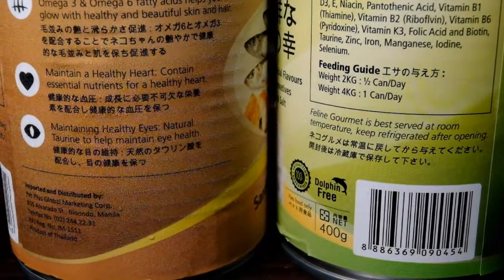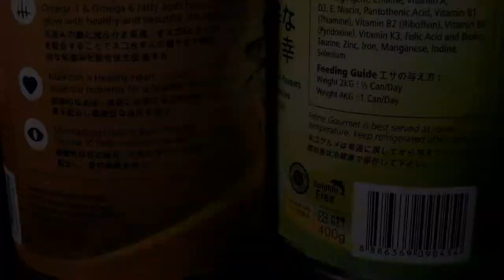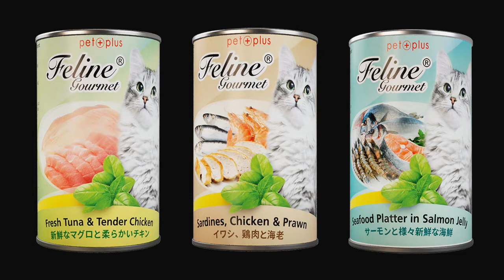Murang Canned Cat Food, 60 Pesos Lang! (Pet Plus Feline Gourmet)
Murang Canned Cat Food, 60 Pesos Lang!

Pet Plus Feline Gourmet
Canned Cat Food

VIDEO OUTLINE...
(00:00) - Introduction
(00:30) - Product Features
(01:14) - Sardines/Chicken/Prawns
(01:42) - Luna eating the Sardines/Chicken/Prawns
(02:07) - Seafood Platter In Salmon Jelly
(02:28) - Tuna/Chicken
(03:02) - Luna eating the Tuna/Chicken

Variants Bought:
Sardines, Chicken and Prawn
Tuna and Tender Chicken
Seafood Platter In Salmon Jelly

Retail: PhP 60.00
Net Weight: 400 grams
Product of Thailand

Features:
No preservatives
No artificial flavors
No added  salt
100% Satisfaction Guaranteed
Dolphin Free
High quality protein and minerals build a strong immune system
Omega 3 and 6 fatty acids promotes healthy skin and shiny coat
Contains essential nutrients for a healthy heart
Natural Taurine helps maintain eye health

Guaranteed Analysis:
Crude Protein Min. - 10.0%
Crude Fat Min. - 2.0%
Crude Fiber Max. - 1.0%
Moisture Max. - 84.0%
BOUGHT:
Genesis Poultry Feed Supply
(#499 Mayon Avenue corner Retiro, QC)
Suki since 2009